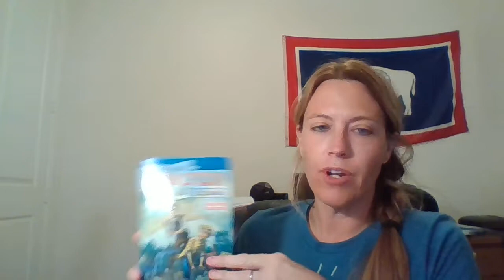By the Great Horn Spoon Ch 7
Chapter 7 of By the Great Horn Spoon, written by Sid Fleischman, read by Mrs. Squires